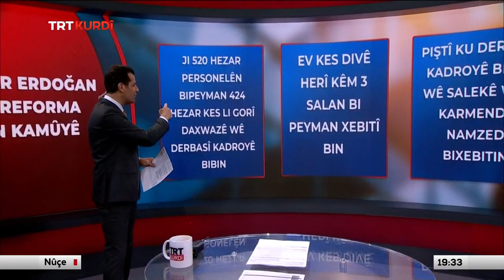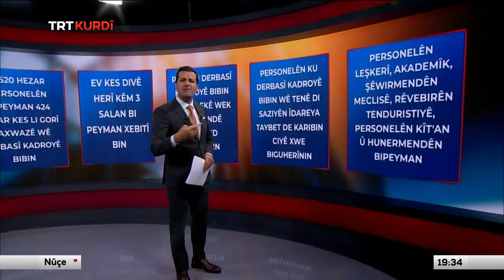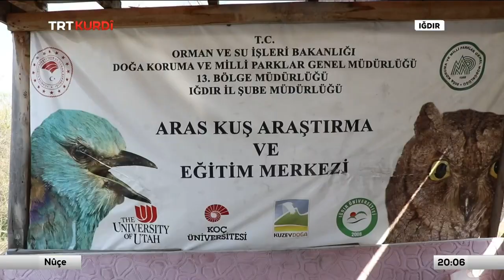TRT Kurdi Ana Haber Bülteni 29.11.2022